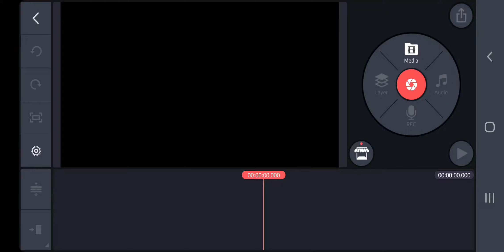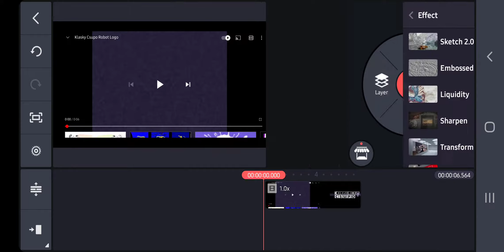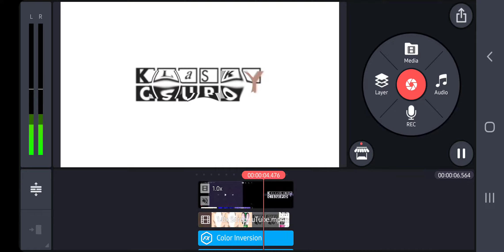how to make 4ormulator b on kinemaster